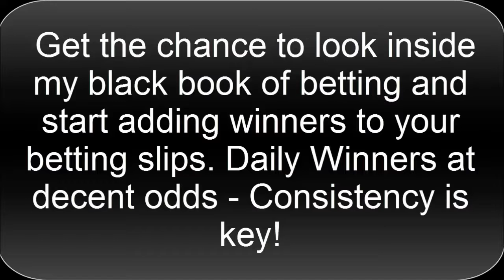Dons Daily Tips Service Review | AMAZING Dons Daily Tips Service Review Does It Work?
Dons Daily Tips Service Review: Don’s Daily Tips is the eBook which is written by Don Johnson. It explains lot of tips to help you to make more money in horse race betting. Don Johnson is a professional punter who has been following the horses for more years. He is having a complete knowledge of horse and horse race betting.

In this book he explains earning tax-free money from putting their cash down on the horses. Don’s Daily Tips Program is the chance for changing your betting career in which you can have a quarter of a million pounds in your bank account just one year from now.

It is an own racing systems which has been tells you when it should be double down on a horse. In the following paragraphs we have more to know about Don’s Daily Tips System.

What is the Don’s Daily Tips System?

Don’s Daily Tips is a horse racing adviser who gained a reputationDon Johnson on best horse racing analyst. It follows the Don’s Daily Tips betting strategy which is pretty simple the first past the post is a winner in my book and on each day look to land a couple of winners at decent odds along with a long odds outsider every few days.

This tipping service guesses the horse in each race and then automatically sends out an email to you with that day’s selection. It is deployable software that will first give you the selections yourself and then in due course be able to bet for you so you can win on entire autopilot. Don’s Daily tips are delivered unswervingly to your inbox every morning and less than 10 minutes work for every day.

Don’s Daily Tips Features: Dons Daily Tips Service Review

- Don’s Daily Tips program will raise 3 – 4 Winning Tips Every Day!
- 100% guaranteed profits, regardless of experience.
- It is the best horse race tipster service on the online.
- Don’s Daily Tips betting strategy is quite simple.
- It is a Compiled for you daily by our full-time professional tipsters.
- Expect 3 or 4 tips a day from me on flat racing days

In conclusion, we would hardly recommend Don’s Daily Tips Program to only the person who wants to generate more money in short period. This program will be guaranteed to make money immediately.

This method is an unswervingly profitable horse racing tipping service that will be a great addition. It doesn’t matter where you live in the world. Don’s Daily Tips software offers a full 60-day money back guarantee where you can get back every penny you have paid.

With this method you follow will be up to you, you can use both methods and place the bets at any time, there’s no waiting for one result before figuring out the stake on the next.

It’s so simple but yet remarkably much more profitable in the long run. Make a profit from the selections and then from the sales of Don’s Daily Tips software, secure your place here!. Dons Daily Tips Service Review